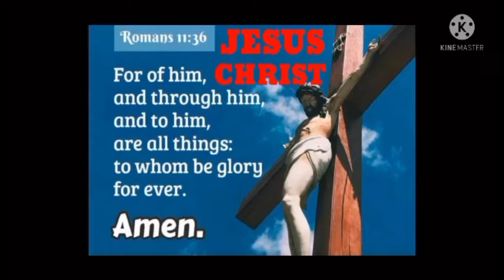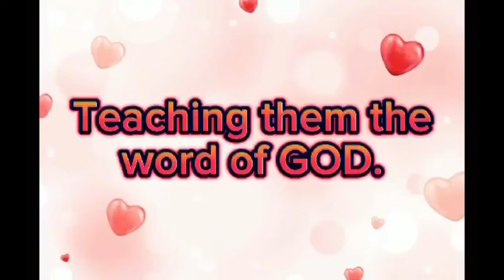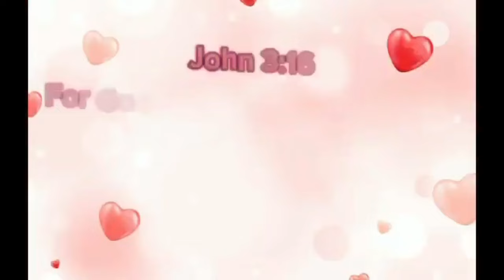“REMEMBER” (Part 2)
Verses: Joshua 4:1-9